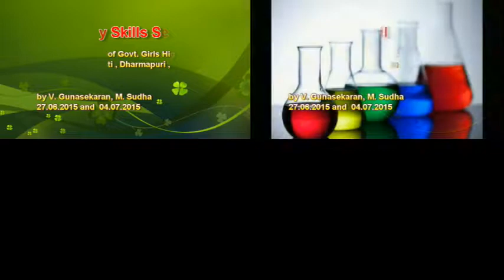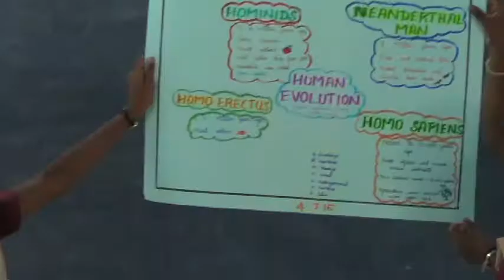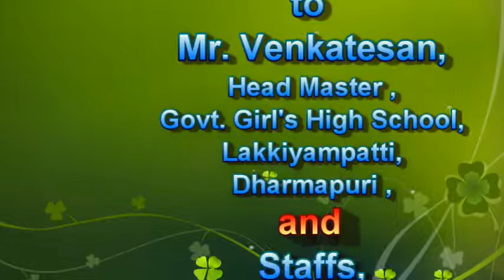Memory Skills for Govt Schools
Memory Seminars Conducted for Govt. HSS , Elakiyampatti, Dharmapuri.